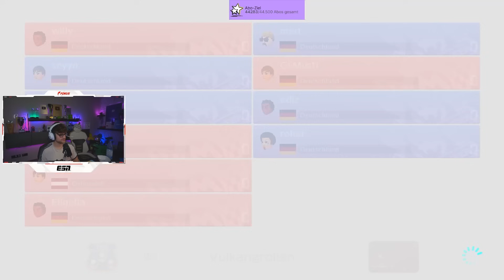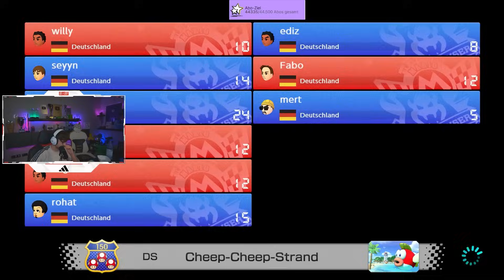MARIO KART CUP UM 1000 EURO!💸 mit Mert, Ediz, Eldos, Willy, Rohat & CO.!🔥